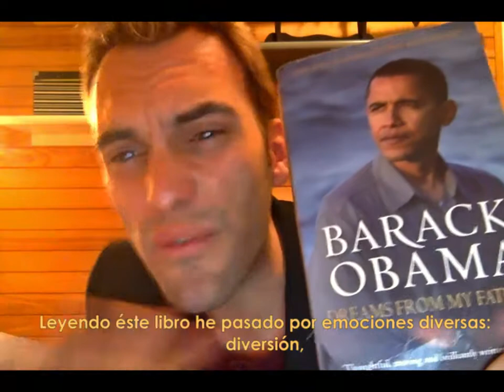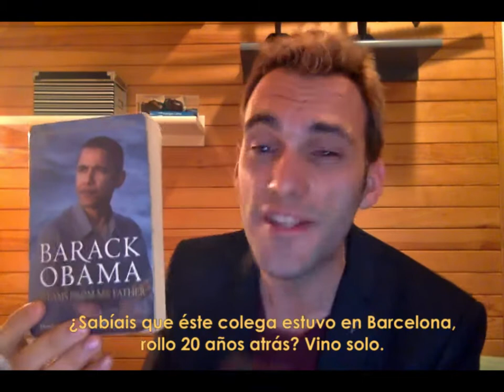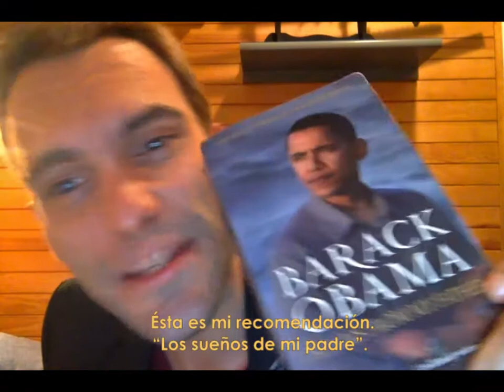DREAMS FROM MY FATHER, de Barack Obama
Una recomanació de Sergi Cervera